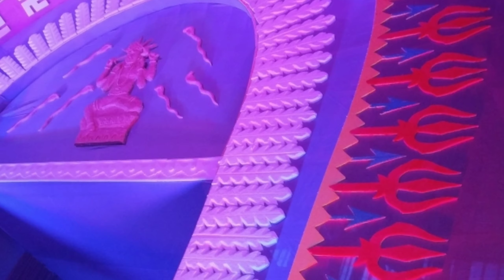Uluberia, Bagnan er Durga pujo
uluberia kalibari,
Bangalir srestho utsob
Durga Puja
Devi Durga
Mahisasur
sabeki protima
theme er thakur
must visit
beautiful idol